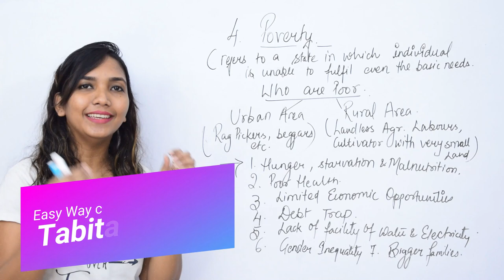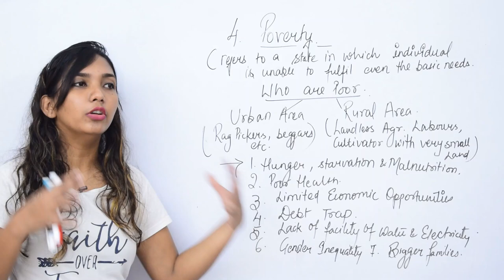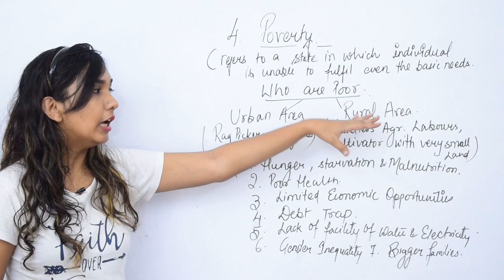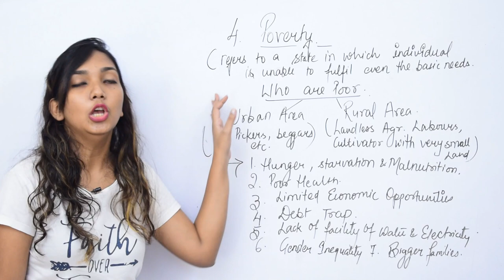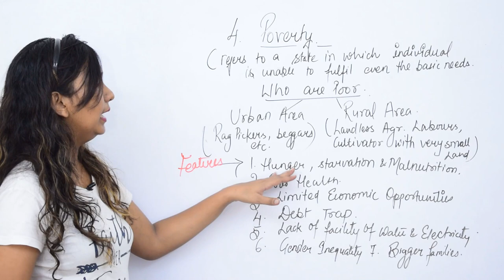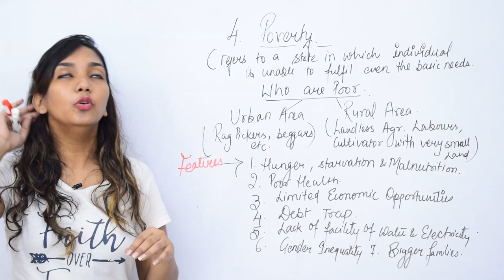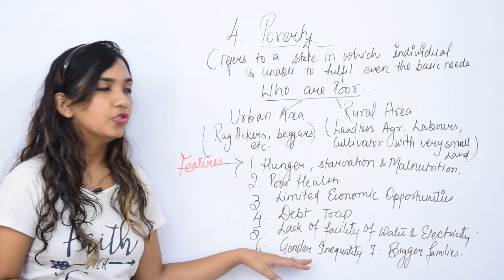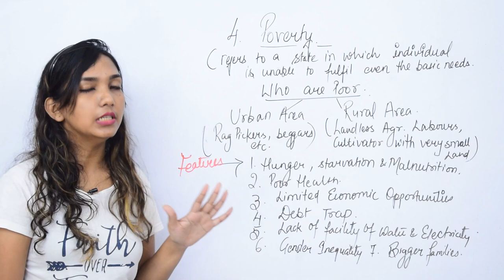Poverty. Meaning and Concept. Economics Class 12th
Poverty.